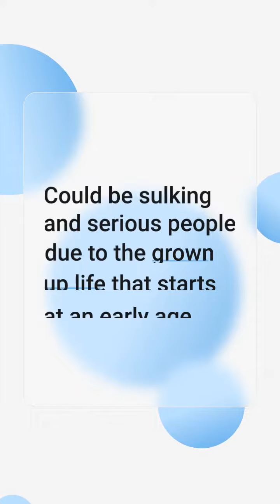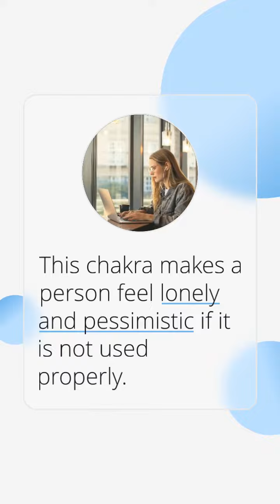Sun Sign CAPRICORN -22 December – 22 January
CAPRICORN
(22 December – 22 January)
Ruling planet: Saturn
Group: Cardinal
Element: Earth
Colour: Brown, dark grey

Positive characteristics: withstands difficulties, trustworthy, patient, determined, organized

Negative or weak aspects: stubborn, pessimistic, doesn’t like to spend money, materialistic, likes being in high positions

Energy center: the fifth chakra, Vishuddhi